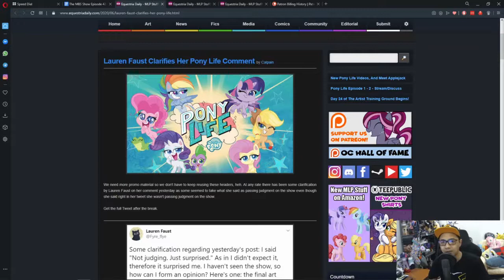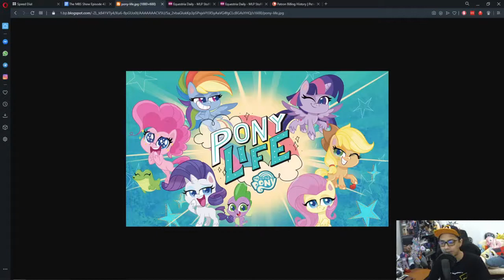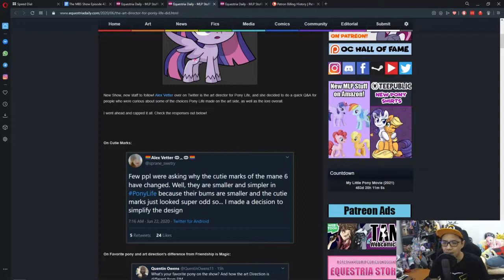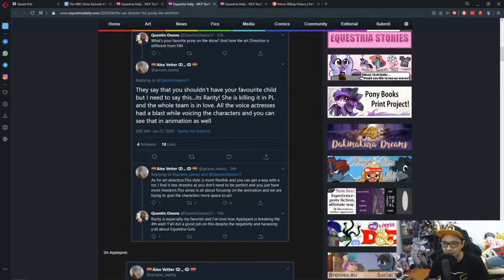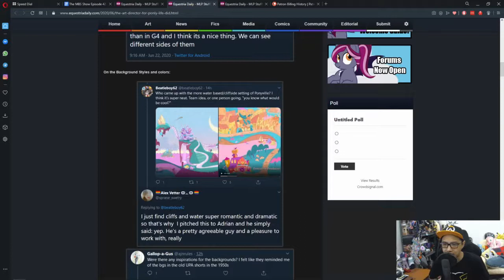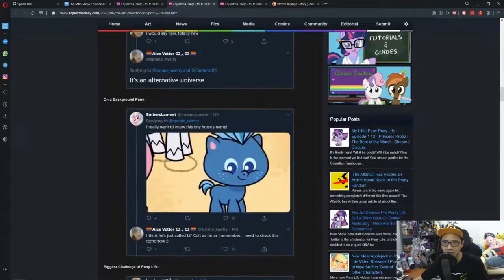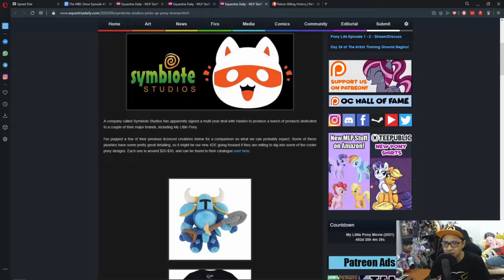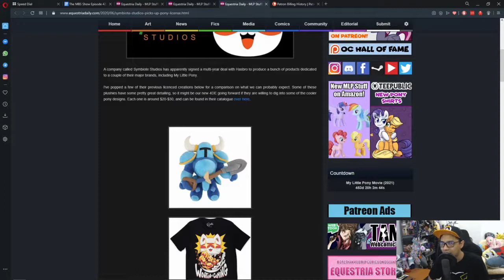The MBS Show Episode 421: The New Stuff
Credits